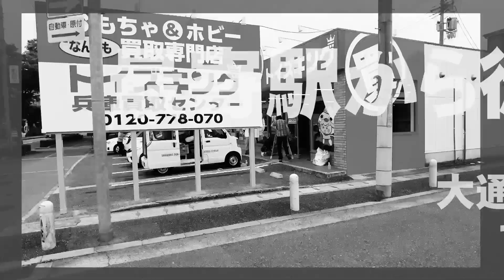おもちゃ・ホビー買取専門店《トイズキング兵庫店》が6月26日GRAND OPEN!!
6月26日に兵庫県尼崎市にOPENしたトイズキング兵庫店のご紹介です！

兵庫県にお住まいのお客様の買取のご依頼を心よりお待ちしております！